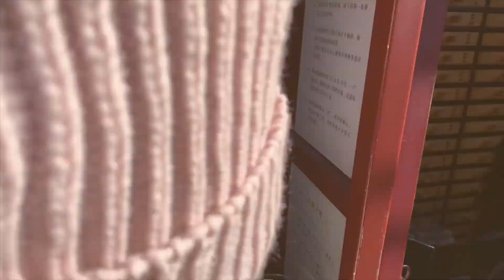view of japan in Nepali way